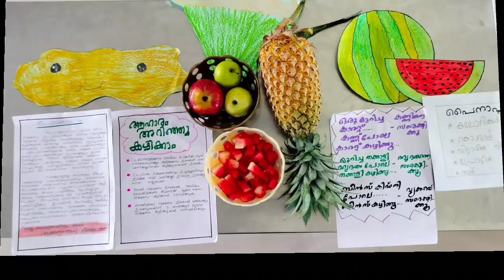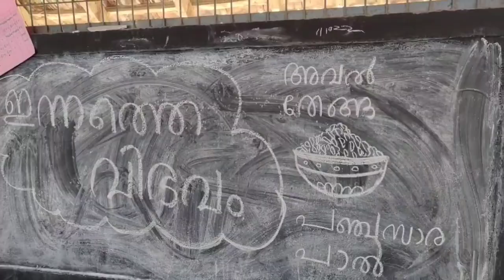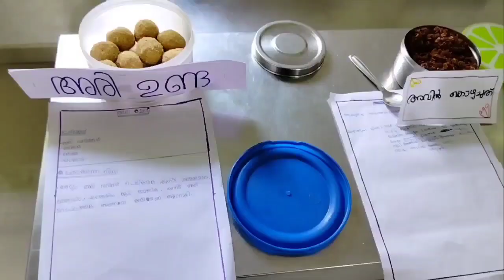ഭക്ഷ്യ മേള 2022